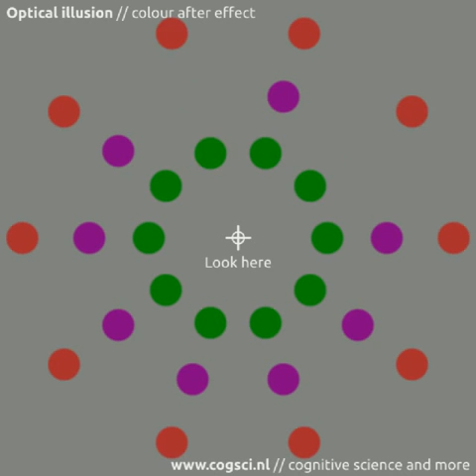Optical illusion: Colour after effect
If you keep your eyes fixated on the cross, you can see a very compelling colour after effect: If a dot disappears, it is replaced by an (illusory) dot of an opponent colour. For more information and other optical illusions,